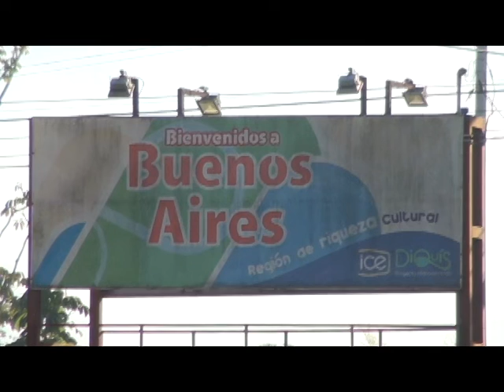TSE llevará los servicios itinerantes a Buenos Aires